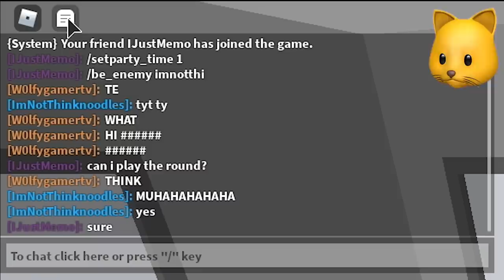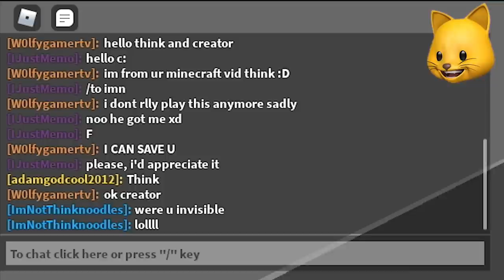I USED ADMIN COMMANDS ON KITTY CHAPTER 13.. [Adventure Time] (Roblox)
ROBLOX Kitty Chapter 13 Anniversary Map is based on Adventure Time!